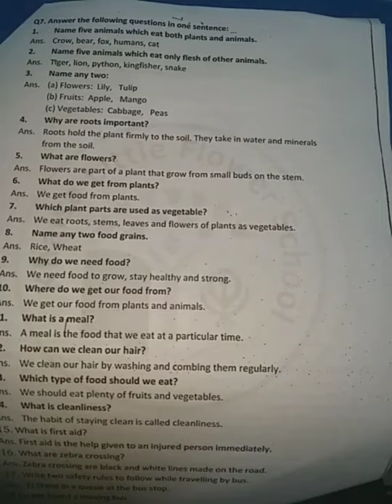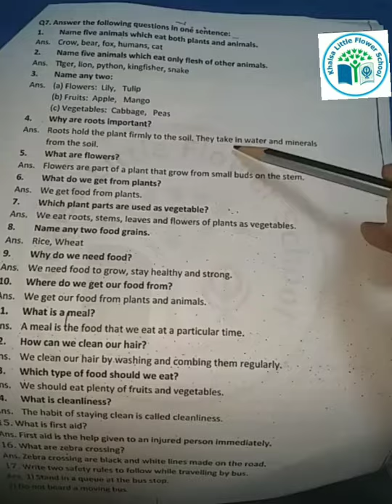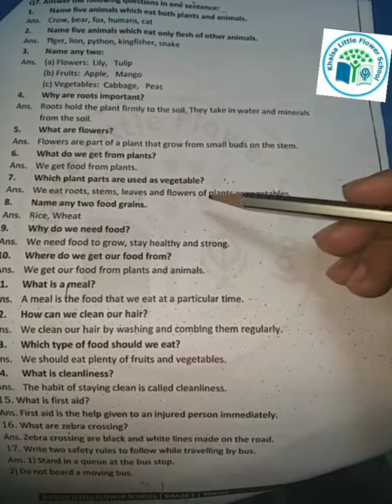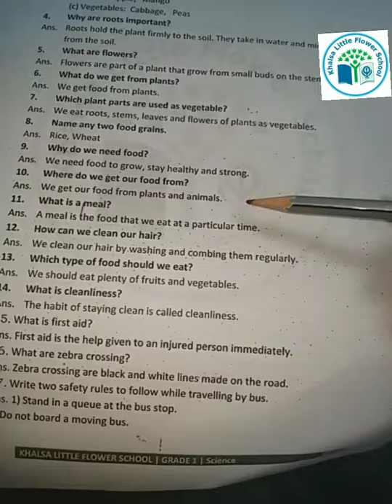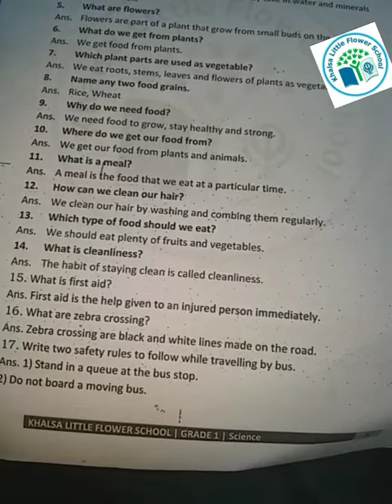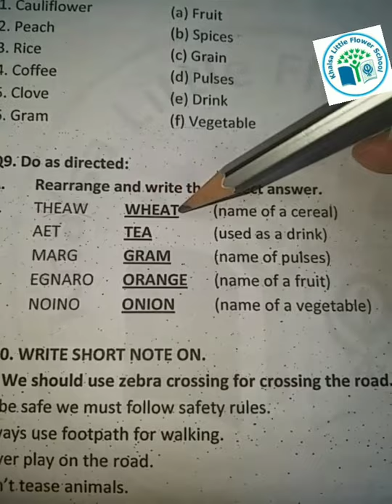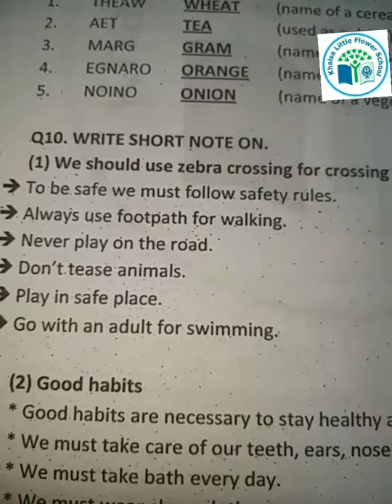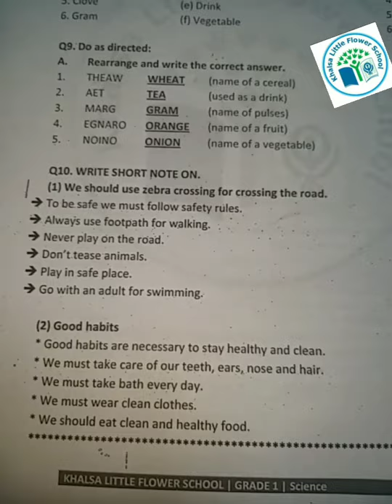GRADE 1| SCIENCE| TERM 2| REVISION| PART 3| KHALSA LITTLE FLOWER SCHOOL